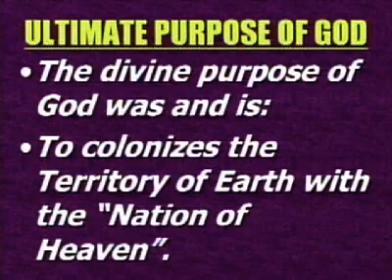Understanding the Creator's Plan ~ 1 of 2 ~ Dr. Myles Munroe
His original intent.